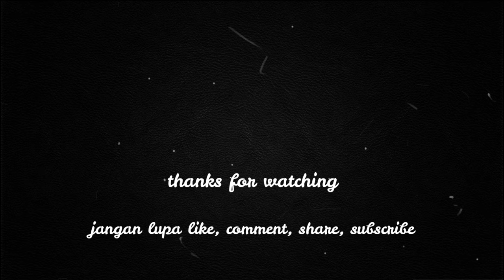MISI PERANG EPIC DI NEGARA PAPUA NUGINI - CALL OF DUTY VANGUARD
Misi perang epic di papua indonesia - call of duty vanguard